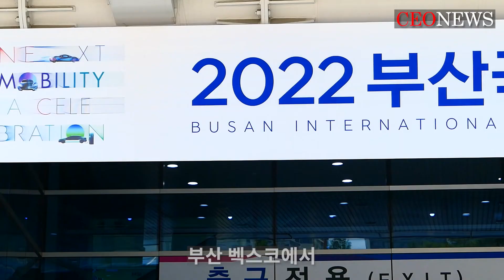2022 부산국제모터쇼 현대자동차 IONIC 6, 제네시스 등 최초 공개! ｜CEONEWS TV, 씨이오뉴스